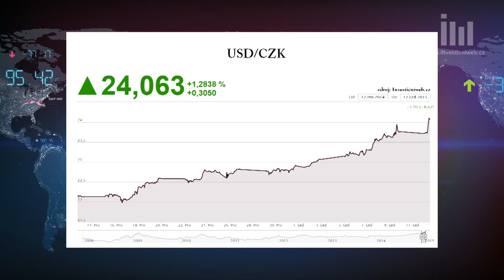Vladimír Dlouhý: Česká měna je stále slabší, dolar stojí 24 korun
Americký dolar se v pondělí ráno poprvé za 9 let podíval nad hranici 24 korun. Jedná se o jednorázový záchvěv, nebo dlouhodobé oslabení? Otázka pro Vladimíra Dlouhého, prezidenta Hospodářské komory České republiky.